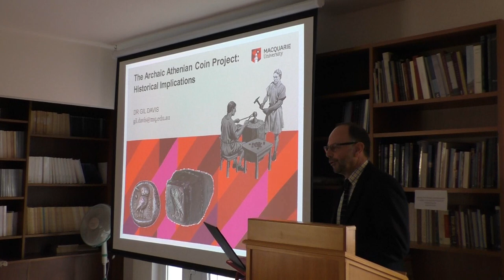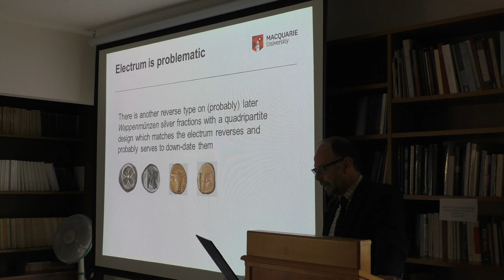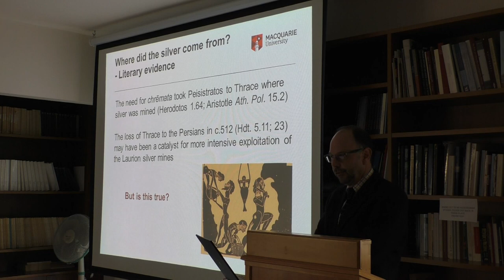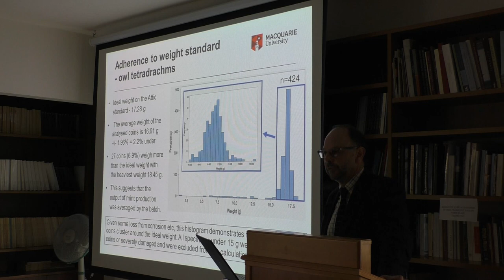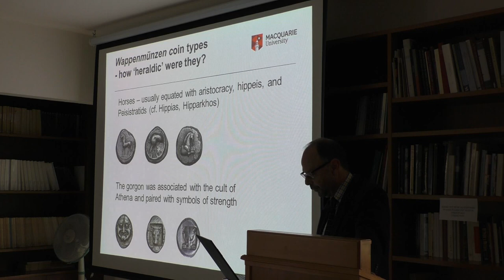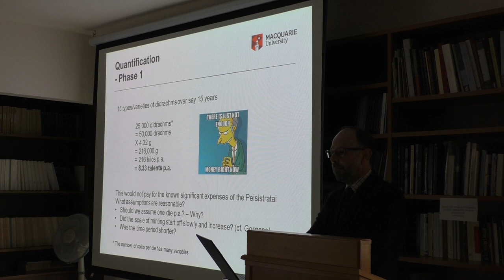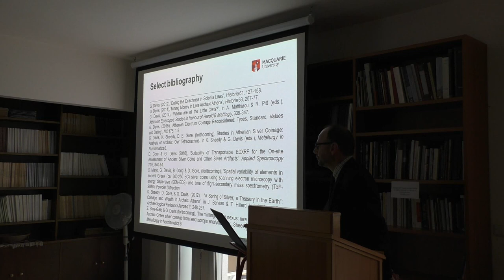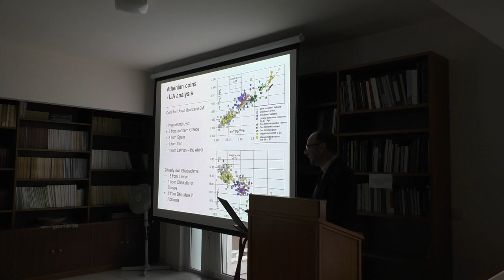AAIA Athens Lecture-Gil Davis 15 May 2017